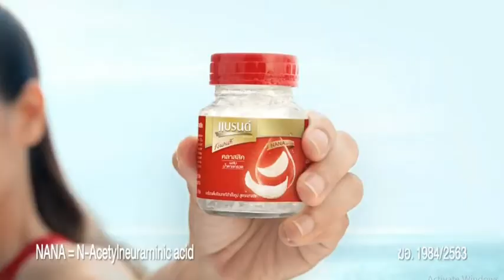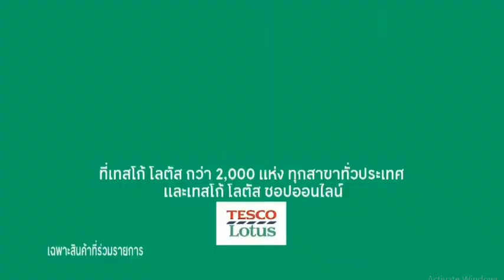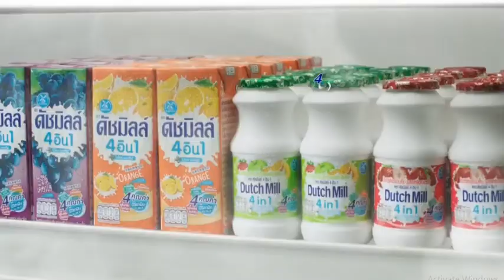โฆษณาไทย 2563 - 218